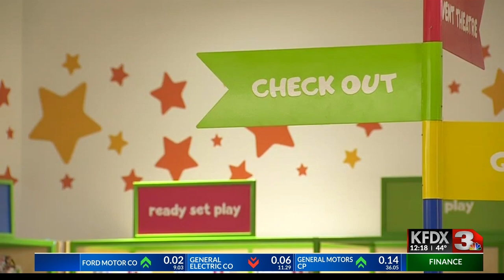Toys R us reopens in New Jersey